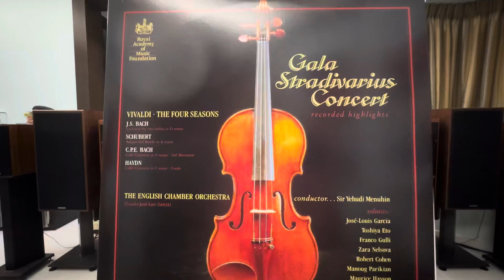Spring Allegro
Antonio Vivaldi - Sir Yehudi  Menuhin